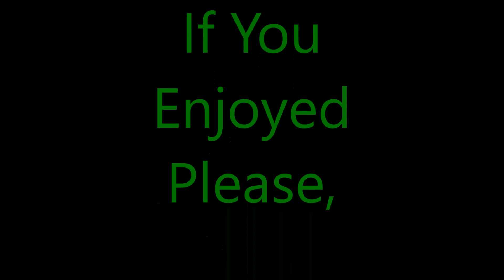Let's Play Stranger Of Sword City - Ep. 15 - The Fall Of Commissar!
*Note*  I do apologize, but my voice volume will be low for episodes 14-16.  :(  Skype periodically resets my windows volume for no reason.  :(

Things are going fairly well until poor Commissar goes down.  It's a near thing, but he does fall and Kimmi is not back quite yet.  So, the dancer gets to join the squad and we go back to the easy XP to get some safe levels!  Soon Kimmi will rejoin and one more episode before my voice is back to normal levels!

Let's Play Stranger Of Sword City, shall we?  It's admittedly a bit different than games I usually cover, but I do try to branch out and try new games.  I've looked over what I do cover, and I seem to lack quite a bit in the way of "Eastern Games".  That being said, I decided to check out Stranger Of Sword City.  It piqued my interest immediately and I decided to give it a shot.  I'm enjoying it so far, and I hope you all will join me for this Let's Play of Stranger Of Sword City!

What Is Stranger Of Sword City?

Stranger Of Sword City is a classic Dungeon RPG.  Your plane crash lands in another place after traveling through a tear that serves as a portal between this world and yours.  You are a Stranger here, and what's more you are the "Chosen One".  The gravity is much less here in this world and as such, you are unnaturally strong.  You must find your way through Escario, the Sword City, as you meet fantasy races, terrifying monsters, and trap filled dungeons.  Who can you trust?  That is up to you to figure out, no pressure, only your fate depends on it!

My thanks to the folks at Experience Inc and NIS America Inc for allowing me to get my hands on Stranger Of Sword City and showcase it here at The Phreak Show!  It's a bit of a different game for me, but I'm looking forward to trying some new things!  :D